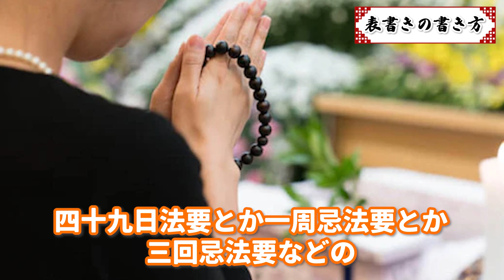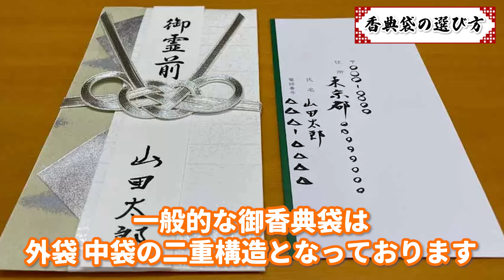どんな時でも使える！住職だけが知ってる万能の表書きとは！？